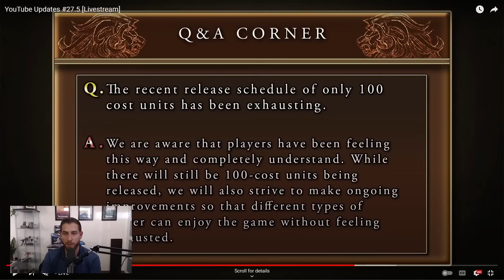The Addison Rae Unit Is Here... News and Stream Recap | WOTV